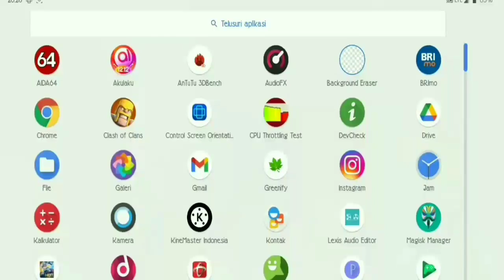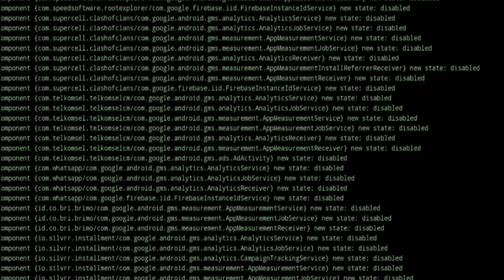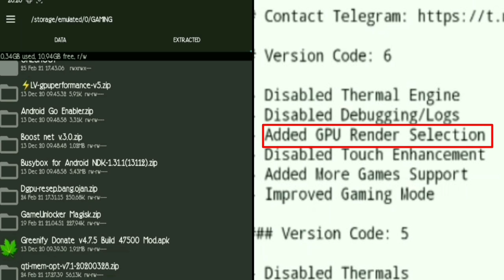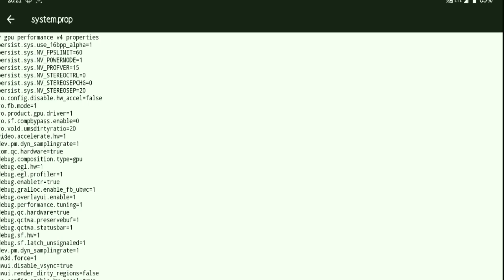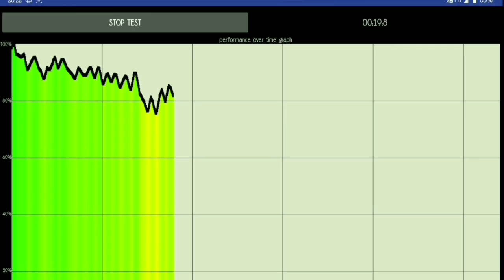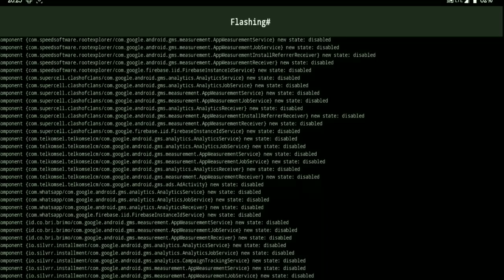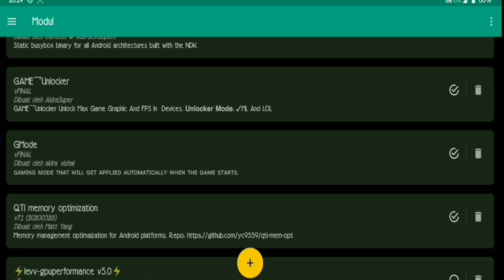Ingin Gameplay Lebih Lancar? Coba MODULE MAGISK INI SEKARANG!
BOOST PERFORMANCE ANDROID | MODULE MAGISK GAMING MODE V6.0 SUPPORT ALL GAME
📌buat komentar baru jika koment tidak di balas 😁👍